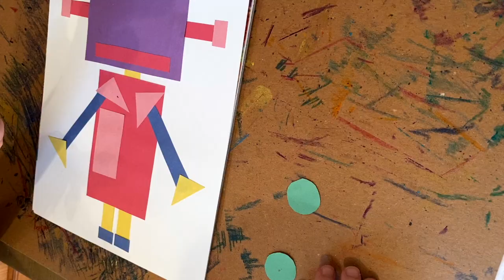Robot Shape Project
Students will be creating a robot using different shapes. Students will be overlapping geometric shapes into a robot.